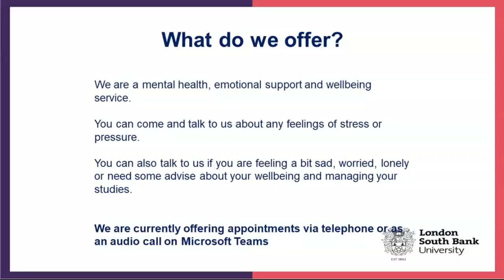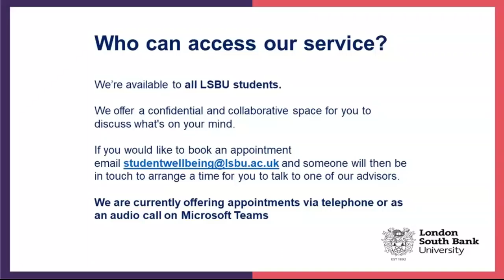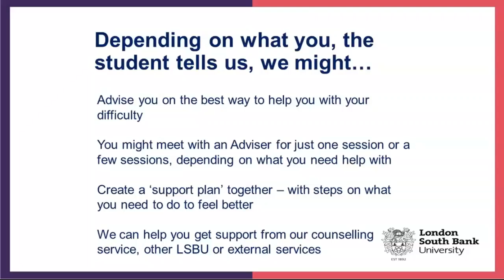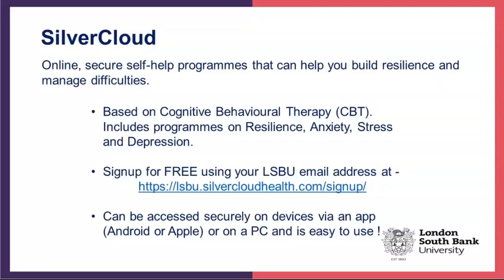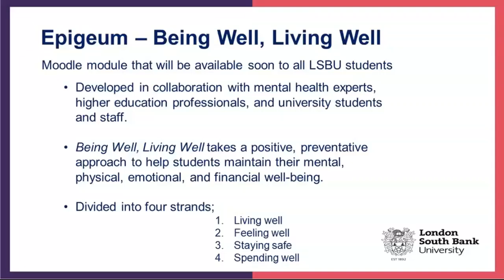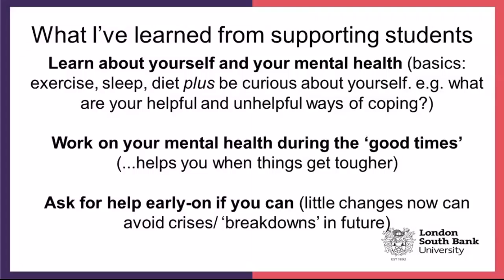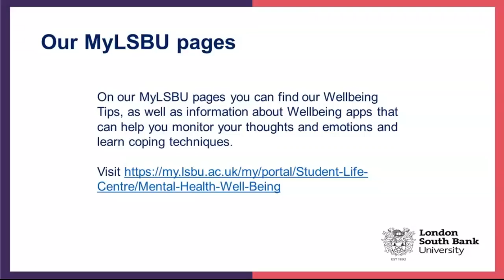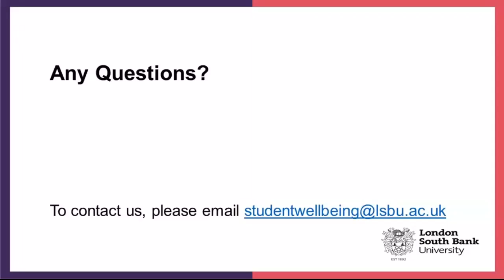Mental Health & Wellbeing - September 2020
Real talk time. Forget what you see on Instagram, life isn't straightforward. We all have to manage our physical and mental health. If you need a space to talk, unwind or play, then just say – you’re never on your own and there’s always someone to talk to - that's what we're here for.